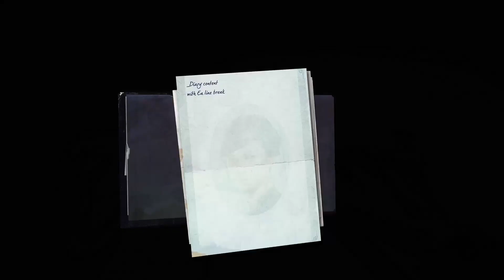DİSHONERED 2 PART 3 (Xbox Series X)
This time we are sharing the Dishonered 2 game from the Xbox Series X. You can also find Dishonered 2 and other games on our channel. You can watch the game we play on game pass with pleasure.

Here are the albums you should watch on my channel!

If you are interested in gaming videos, our channel is for you. You can watch gameplay videos on this channel. we share xbox series x games on our channel. You can find regularly edited videos on our channel.